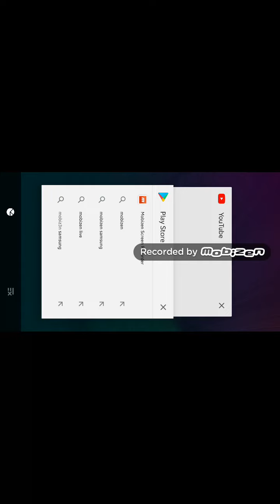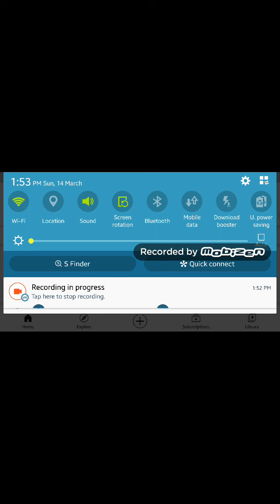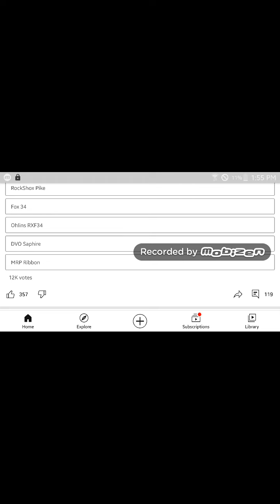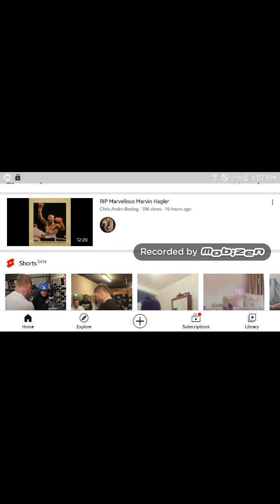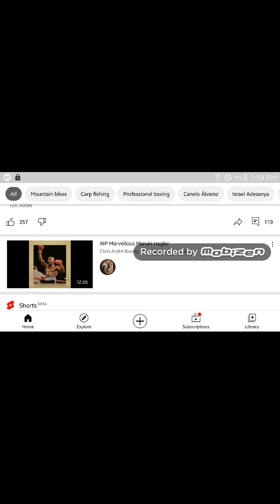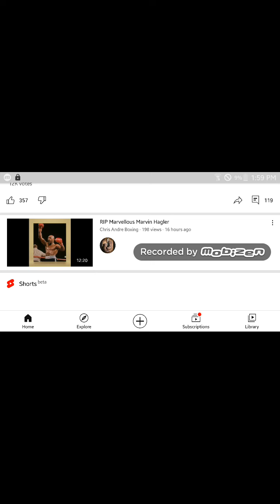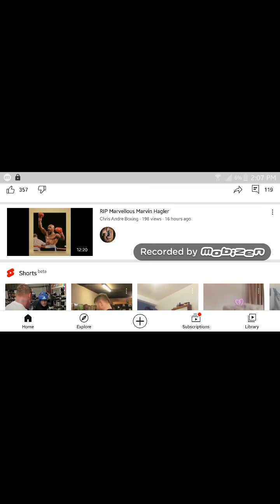Gallito-Chocolatito Take 2 - Underground YTBC Maggot Hives - Marvin Hagler ... Fight Film